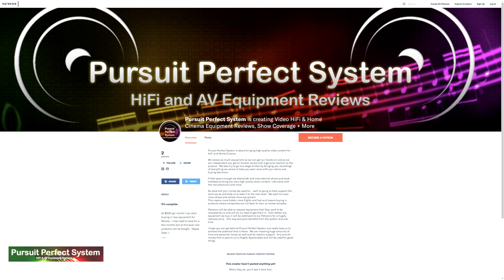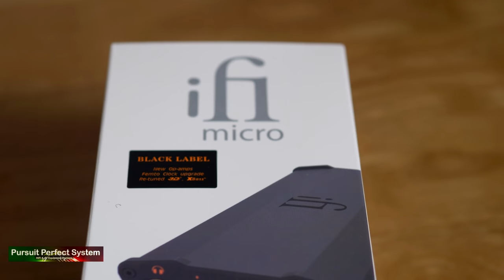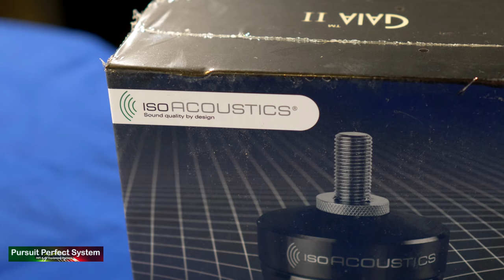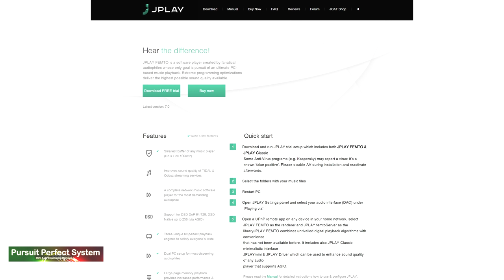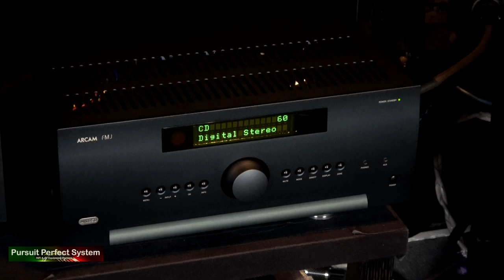Best HiFi and Home Cinema Products of 2018 - Our Award Winners Are??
Welcome to Pursuit Perfect System Best Products of 2018 Video

In this video I go through several categories selecting what I feel are the best products in that category I have either reviewed or spent serious time with in 2018 (Actually since the channel started 18 months ago.)

The first Category is Best Bluetooth product 2018 and I award this to the
Audiolab M-Dac nano

The second category Best Headphones Product 2018 I award this to the Audioquest NightOwl Carbon headphones

The third category is best HiFi Necessity of 2018 I award to
IsoAcoustics GAIA speaker Isolators

The fourth Category is best Power Product and I award this to
Audioquest Niagara 7000 Power Conditioner

The fifth category is Best Analogue cables and I award this to
Tellurium Q and their Black II speaker cables

The sixth category is Best Digital Cable and I award this to
Wave High Fidelity Storm Reference Cable

The seventh category is Best Digital Products.
I award best DAC to Chord Electronics DAVE

I award best Audio Software to both Dirac Live and JPLAY FEMTO

I also award Best Digital Product to Chord Electronics for the Hugo M Scaler because it is just so damn good.

The eighth category is Best Amplifier and this is split into 2
Best Integrated Amplifier is awarded to the Luxman L-509X

the ninth category Best Home Cinema Product is awarded to
the Arcam AVR 850

The last category is Best Speakers and I award this to
KEF and the R7 speakers.

Special Thanks to www. Nintronics.co.uk for loaning me a lot of equipment to review in 2018

I recommend using Dirac Live for every audio system

If you are interested in buying or of the HiFi or AV Products on display in this video please speak to or visit Nintronics we recommend them very highly

Video Equipment